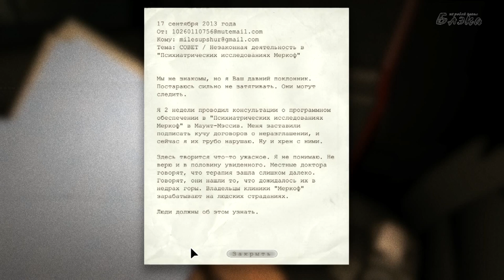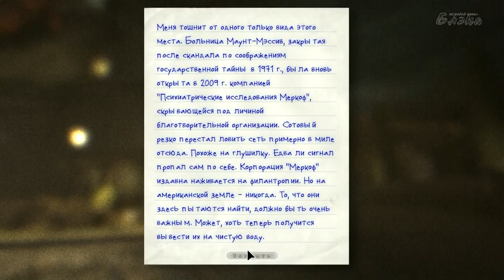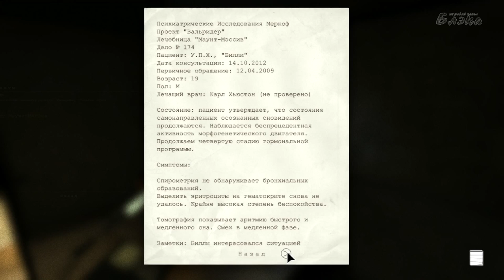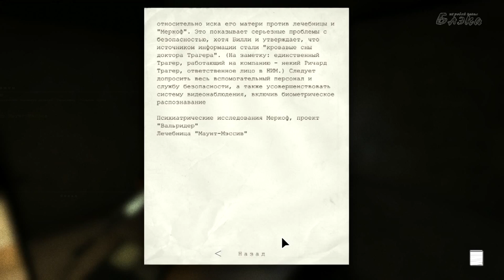OUTLAST #1 Иногда лучше просто сидеть дома